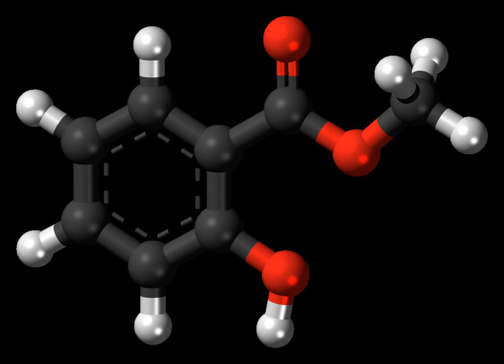Oil of wintergreen | Wikipedia audio article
00:00:27 1 Biosynthesis and occurrence
00:01:57 2 Commercial production
00:02:24 3 Uses
00:04:10 4 Safety and toxicity
00:04:39 5 Compendial status
00:05:48 6 See also
00:06:04 7 References

- Socrates

SUMMARY
Methyl salicylate (oil of wintergreen or wintergreen oil) is an organic compound with the formula C6H4(OH)(CO2CH3).  It is the methyl ester of salicylic acid. It is a colorless, viscous liquid with a sweet odor. It is produced by many species of plants, particularly wintergreens. It is also synthetically produced, used as a fragrance, in foods and beverages, and in liniments.